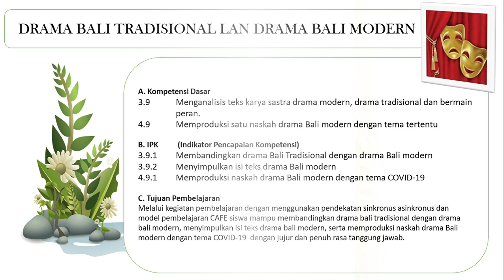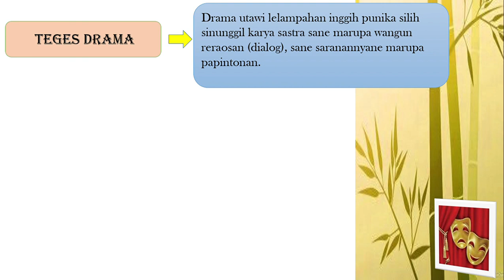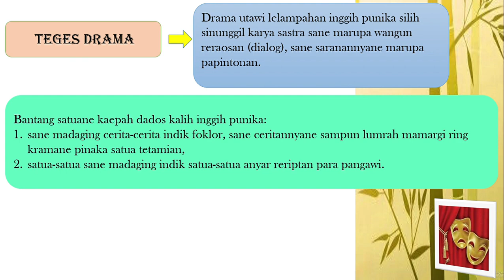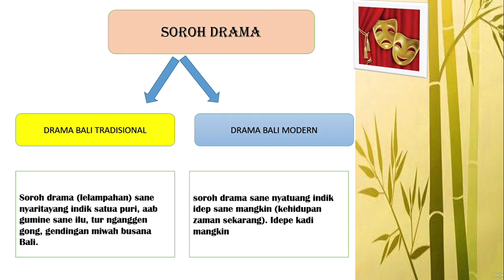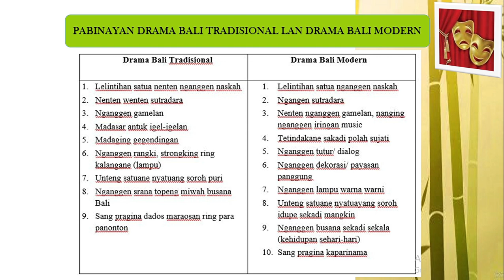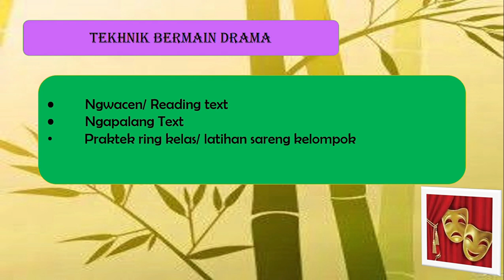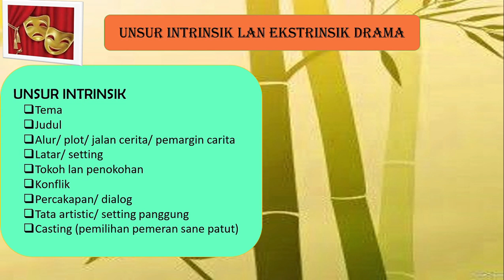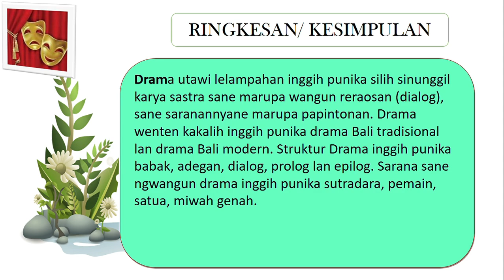DRAMA BALI TRADISIONAL LAN DRAMA BALI MODERN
Nlatarang indik Teges Drama, Soroh Drama, Pabinayan Drama Bali Tradisional lan Drama Bali Modern, miwah Struktur Drama